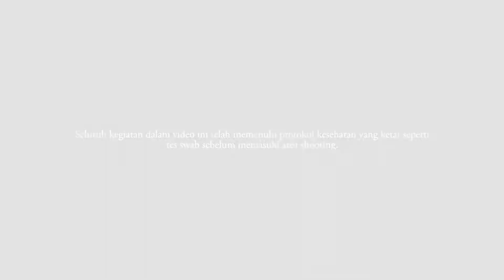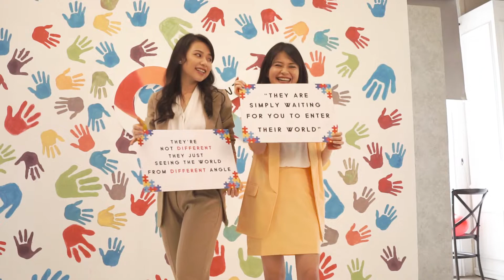BTS: Neurodivergent Shoot with Melvin Tenggara, Risa Santoso, Cinfung, and Many Others!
Kali ini bertepatan dengan adanya Walk For Autism 2021, Jaycees mengundang influencers, Key Opinion Leaders, serta public figures untuk melaksanakan photoshoot bersama mereka di Studio Utopia Surabaya.

Talents:
Melvin Tenggara (@melvintenggara)
Stefani Angelia (@cinfung)
Imelda Harsono (@imvharsono)
Amanda Kohar (@amandaakohar)
Rebecca Purnama Dewi (@dewwi)
Margenie (@margenie_mg)
Chrisnawan Yusandar (@cny12)
Wilson Tirta (@wilsontirta)
Diana Halim (@dianahalim)
Karla Jasmina (@karlajasmina)
Risa Santoso (@santosorisa)
Ivi Santoso (@ivisantoso)

WALK FOR AUTISM 2021 merupakan sebuah program tahunan yang khusus diadakan untuk mengajak teman-teman berkenalan dengan anak-anak berkebutuhan khusus melalui serangkaian acara yang seru dan inklusif.

Celebrate the love with us this April.

wfa.jcieastjava.or.id

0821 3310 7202 (no call)